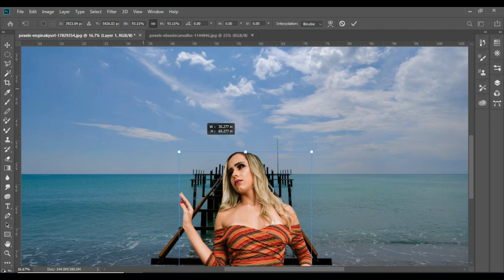Innovations in Jointing: Tools That Transform Workstations